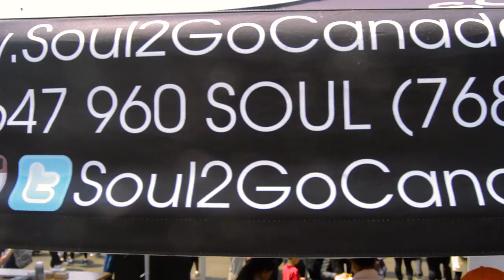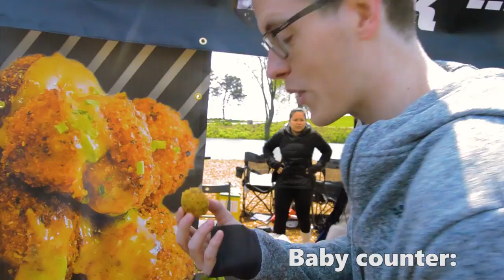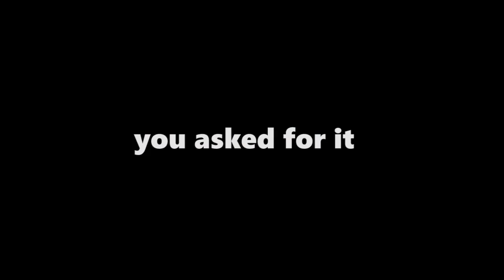Finding the best mac'n cheese in North America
We visit the third annual Black Diamond Mac'n Cheese festival in Toronto to find the best mac'n cheese in North America.